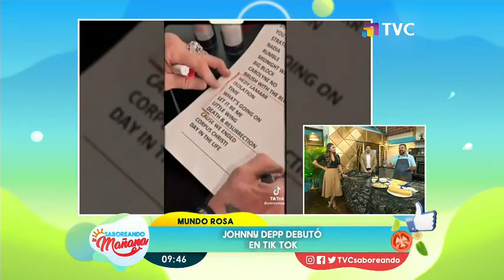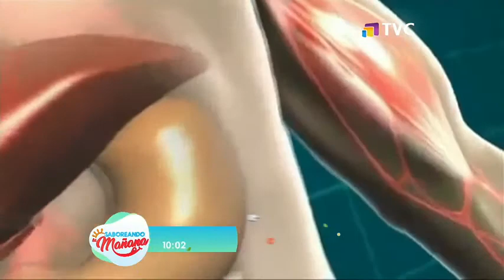Saboreando La Mañana: programa del 9 de junio del 2022.